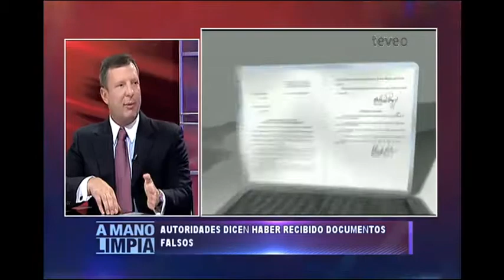Policía de Nueva York arresta a homicida de una niña 22 años después del asesinato - América TeVé